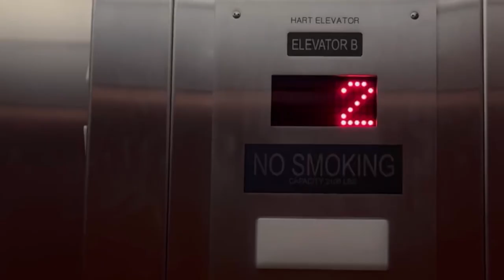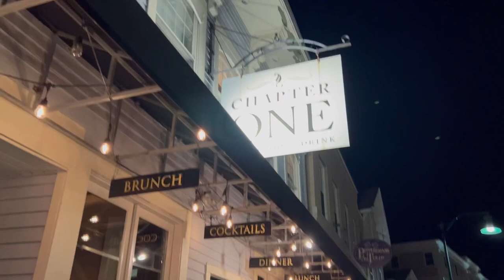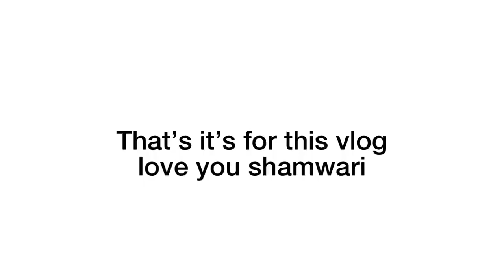weekly vlog: winery visit,picnic dates ,& very wholesome hun things.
Hey Shamwari!
Thank you for all the love on the content I create! I appreciate you all so much.

Let’s talk in the comment section🤗have a great week!